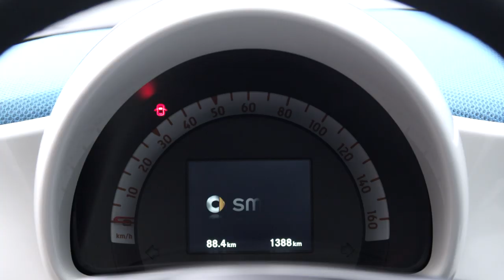2015 Smart ForTwo & ForFour - official trailer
The revolution enters the next round -- the smart fortwo has undergone improvements in virtually all areas and is markedly more comfortable. The hallmark smart rear engine concept is being offered for the first time in the four-seater smart forfour as well. Drive power is supplied by state-of-the-art three-cylinder engines rated at 45 kW/60 hp, 52 kW/71 hp and 66 kW/90 hp, while power transmission is performed by a five-speed manual transmission or the twinamic automatic dual clutch transmission. A host of innovative details guarantee even more fun in the city. The new smart generation will be launched onto the market in Europe in November. The price for the smart fortwo with 52 kW engine will be under 11,000 euros, while the smart forfour will cost only around 600 euros more with the same engine.